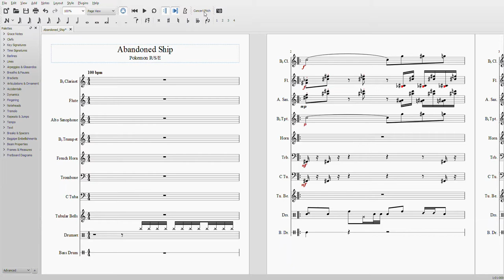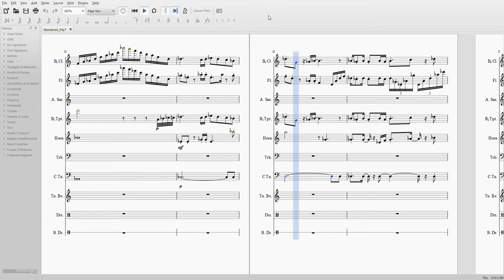Abandoned Ship (Arrangement in MuseScore 2.1)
Arranged by Rwarcards762 using the NiceKeys soundfont.